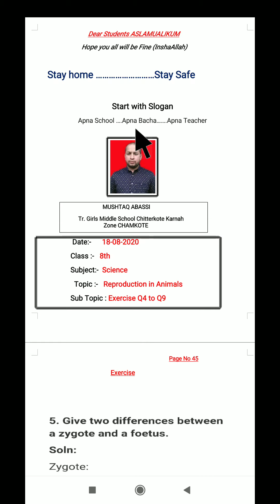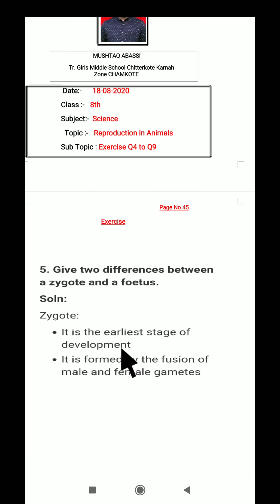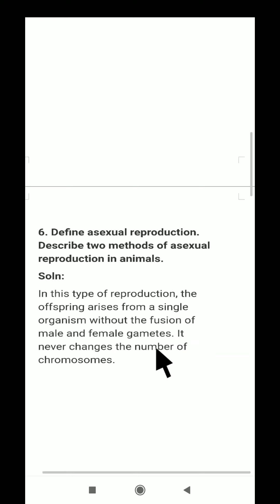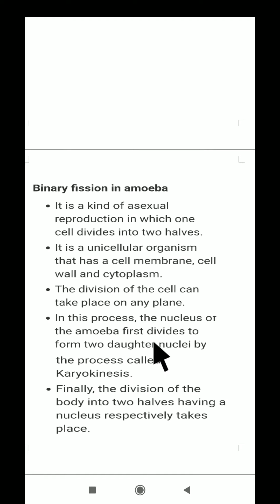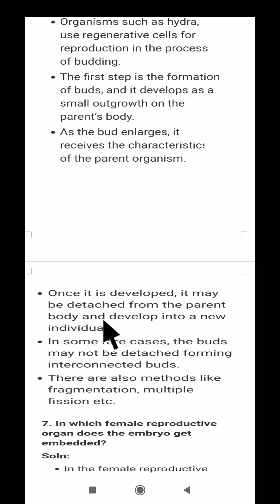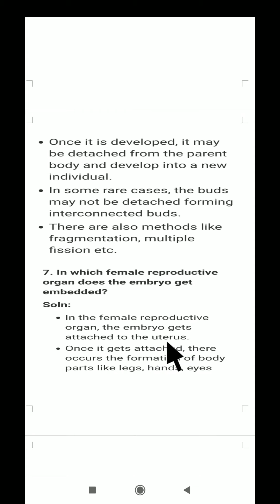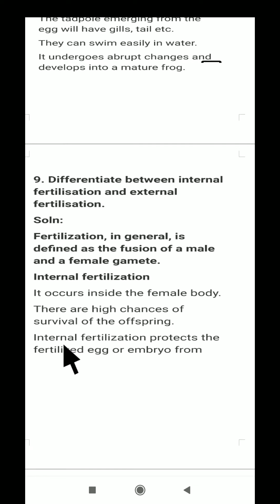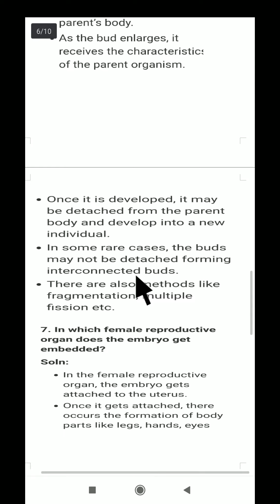8th Science 18-08 (Reproduction Exercise )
By Mushtaq Abassi Tr GMS Chitterkote zone Chamkote